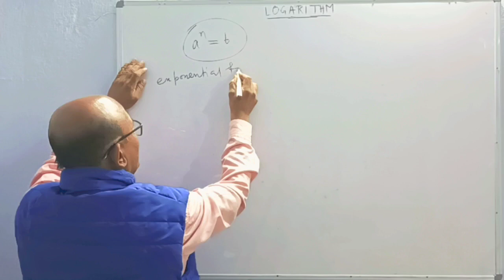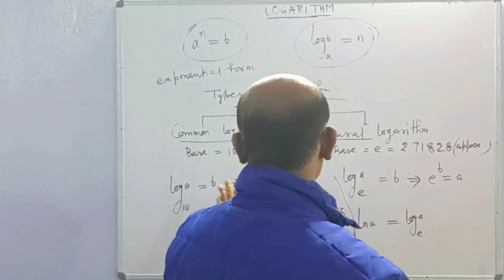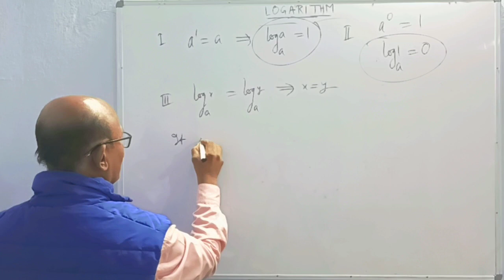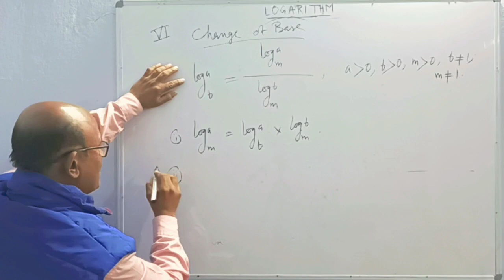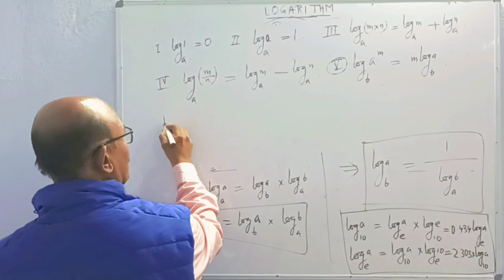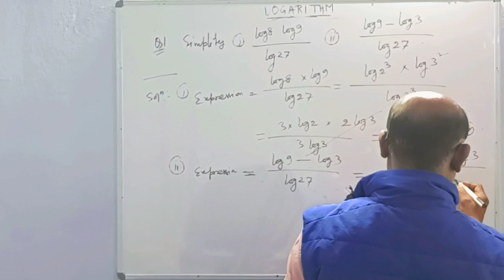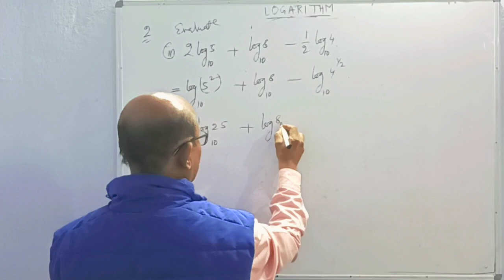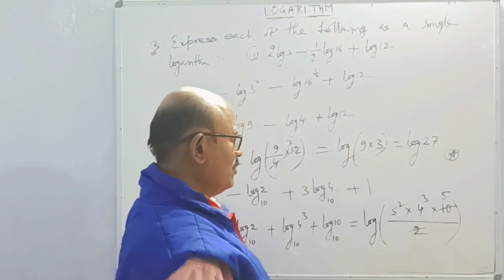LOGARITHMS (Part2) For Class 9& above.